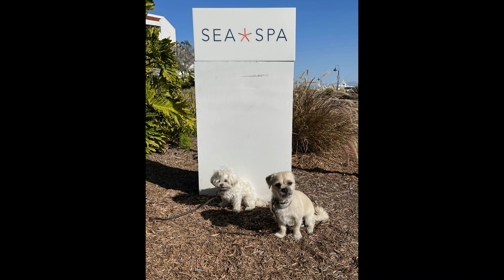Coronado 2021 Thanksgiving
Doggie Boot Camp lifetime training three weeks.
So the end of the day dogs that I’m rehabilitating get to go on a trip same time learning what’s acceptable